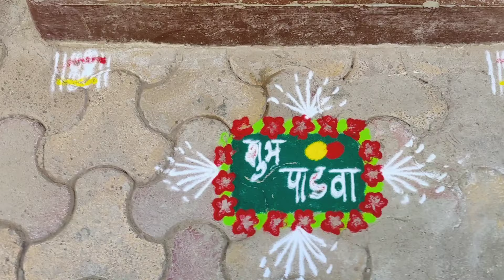गुढीपाडवा कसा साजरा केला 🌟